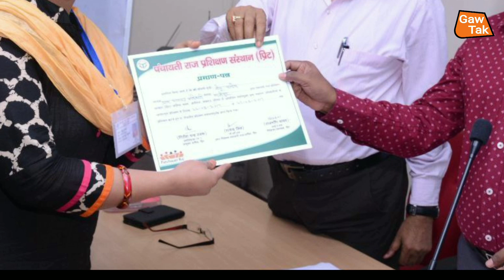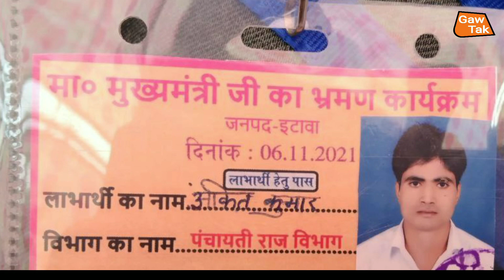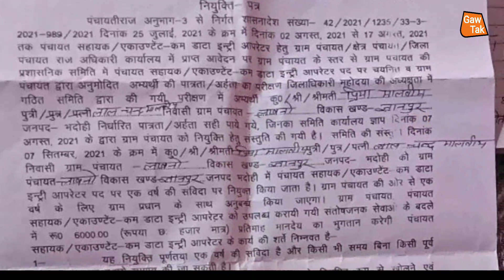यू0 पी0 पंचायत सहायक | ट्रेनिंग लेते समय ध्यान दे यह बातें | latest news | today news | up news |Gaw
हम_अपने_चैनल_के_माध्यम_से_भ्रष्टाचार_के_खिलाफ_ग्राउंड_रिपोर्टिंग_भी_चालू_किए_हैं_आप_सबका_प्यार_और_आशीर्वाद_बना_रहे_और_आप_लोग_ग्राउंड,रिपोर्टिंग_वीडियो_जरूर_देखें